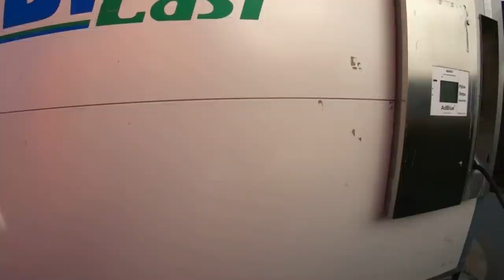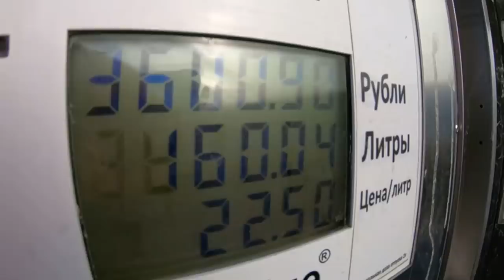Шиномонтаж - позанимались х...й))) Водовоз Владимирский))) $700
Сделали рокировку колес, возле Самары встретили кореша-день прошел не зря...

Композиция:
Relax – Markvard